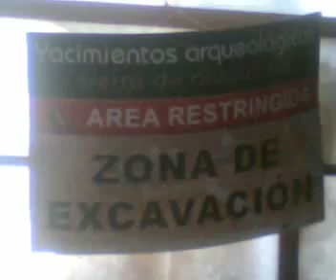Arqueologia Primeros pasos [II]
Explicacion Evolución Humana

Atapuerca - Burgos
Colegio San Pedro y San Felices
Educación